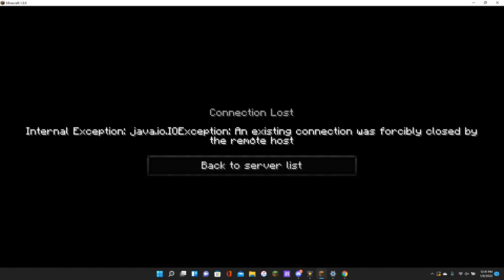BedWars Solos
Chilling Playing bedwars solos first ever video